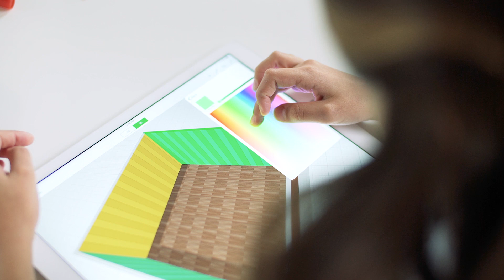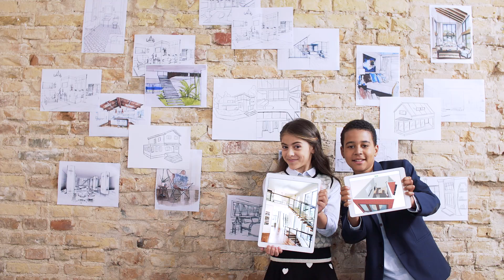Planner 5D for Education and Creativity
Integrated with math, science, and creative thinking, Planner 5D is an easy way to empower children with skills they'll use for a lifetime.